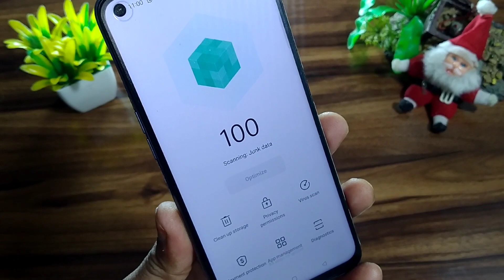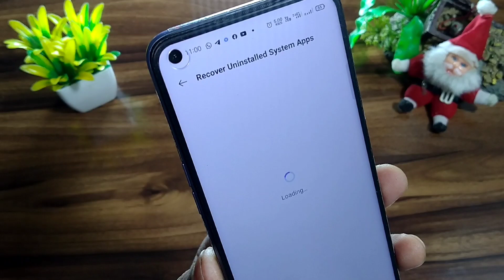Phone Manager Manager 8.7.1 & Photos 8.7.38 For Realme & OPPO | Realme/OPPO System App Update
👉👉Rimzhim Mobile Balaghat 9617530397